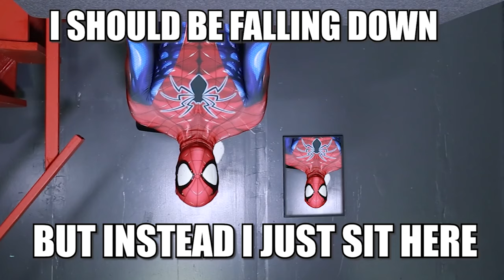Spider Man the Spiderverse SEASON 2 HIGHLIGHTS COMPILATION LOVE WINS - RealTDragon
Enjoy the highlight clips of Season 2 of the Spider-Man Spiderverse Webseries!

CAST:
ATLSpiderverse - Instagram @ATLspiderverse
IronSpider - @realtdragon
2099 SpiderGwen - @sunnyreycosplay
Miles 1 - @thiwp2000
Miles A - @brothaocean
Silk - @rosejarmon
RuPaul Parker -@thedottecom
AvengerSpider - @graham_cosplay
Deadpool - @denshipool
SpiderWoman - @starkatcosplay
SpiderDeku - @cometseme
Deadpool - @mr._pool7